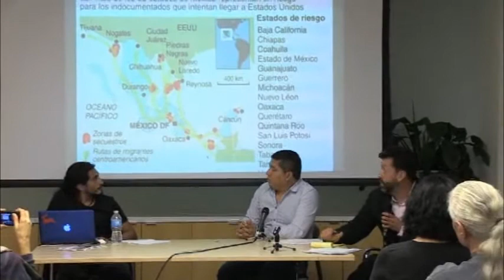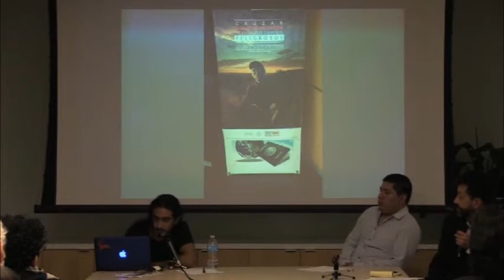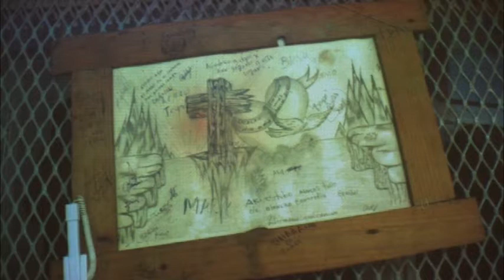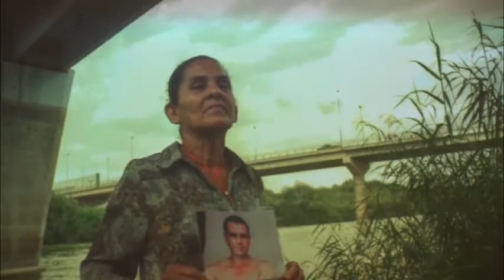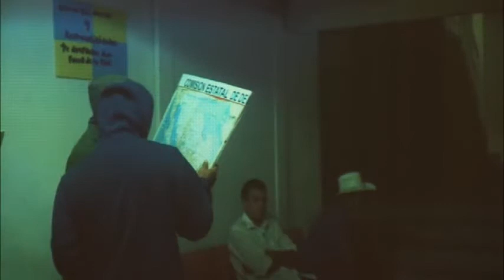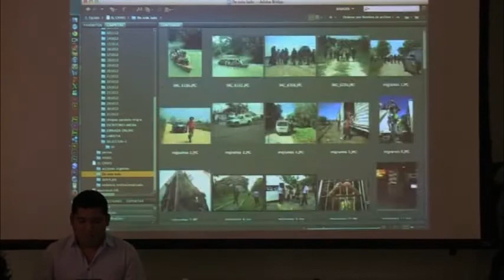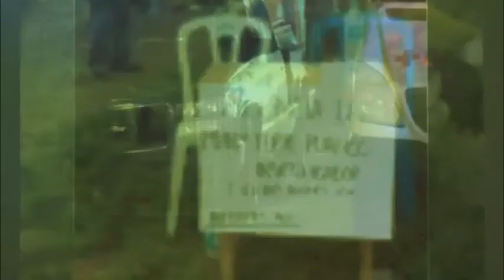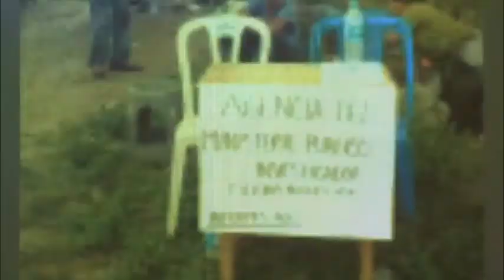Yes Lab Creative Activism Thursdays with Rubén Figueroa and Moysés Zúñiga - October 24 2013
A talk by human rights activist Rubén Figueroa and photojournalist Moysés Zúñiga Santiago on the infamous northbound train known as La bestia and on their work in defense of the human rights of Central American migrants in Mexico.

Rubén Figueroa is a human rights activist who works with Amnesty International in Mexico. Figueroa lives by the train tracks in San Miguel, Tabasco state. He and his mother provide migrants in need of assistance with shelter and food.

A native of San Cristobal de Las Casas, Moysés Zuñiga Santiago began his study of science and technology at the University of Xalapa in Veracruz in 1998, where he worked in television, photography, and radio. Since 2007, Zúñiga has worked with La Jornada in San Cristobal de Las Casas and covers the Chiapas region for the Associated Press and EFE.